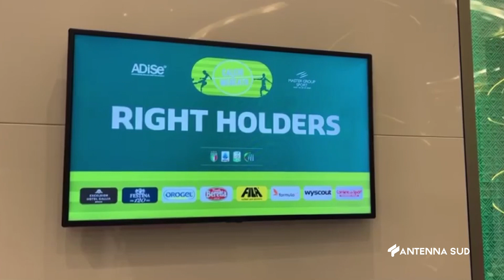09 Dicembre 2022 Serie D Si infiamma il mercato, super colpo Fasano